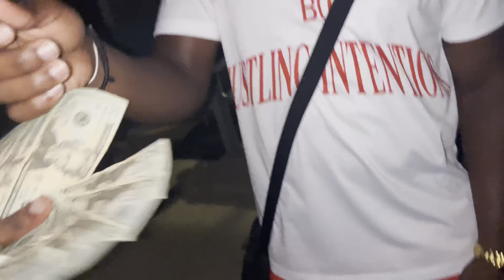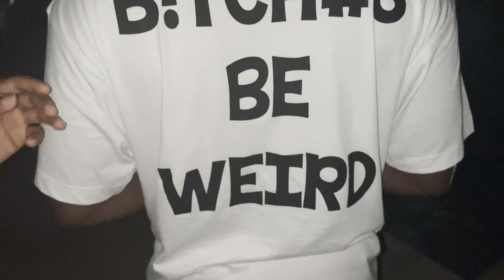THESE GIRLS INVITED ME & GANG TO A POOL PARTY AT 1AM